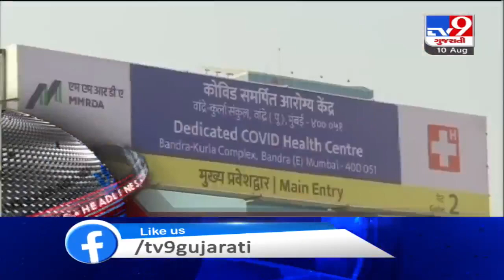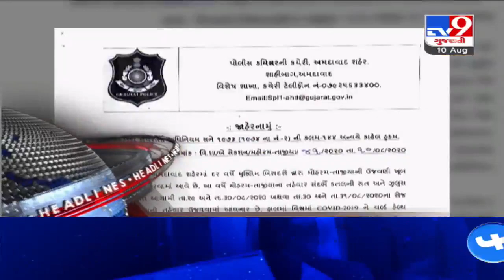Top News Headlines Of This Hour : 10-08-2020 | Tv9GujaratiNews